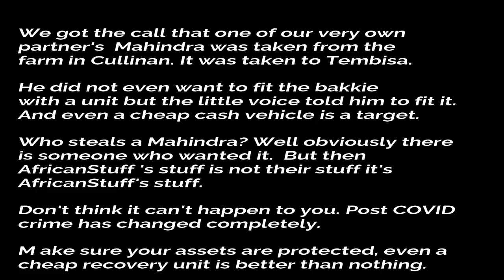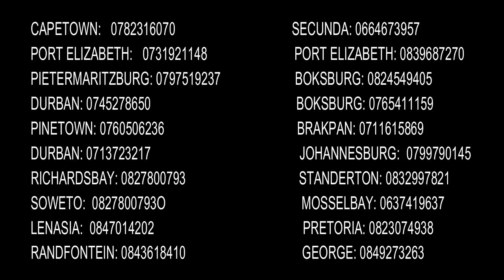So they decided to take a NoJack Partner's Mahindra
On a peaceful Sunday morning Sarel phones and very calmly says
They took the Mahindra on the farm. Please go fetch it. It's in Tembisa. As calm as a cannabis cloud. No stress.
No worries because NoJack fitted it so it will be recovered.

VIDEOS AND CLIPS MAINLY RELATED TO SOUTH AFRICAN CRIME AND PURSUITS OF STOLEN OR HIJACKED VEHICLES BY NOJACK AND OTHER VEHICLE TRACKING AGENTS. EVEN SERIOUS CRIMES THAT  INCLUDE CIT ROBBERIES, HOME INVASIONS AND OTHER SCHEDULE 1 CRIMES THAT ARE IN PROGRESS ARE RESPONDED TO AS BACKUP TO AS PER THE CRIMINAL PROCEDURE ACT. WE ALSO GIVE ASSISTANCE TO VARIOUS LAW ENFORCEMENT AGENCIES WHEN ASKED TO DO SO.

Under certain conditions such as displayed in many videos the responding members may seem to contravene certain laws. However when responding to schedule 1 offences there are grounds of justification provided for such acts.

24/7 Call Centre: 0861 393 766

All these videos are the property of NoJack Vehicle Tracking, and can only be used with our written consent.